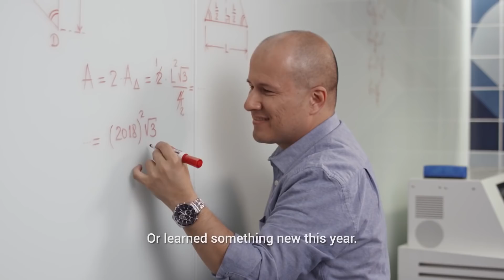Rewind 2018 but it speeds up by 10% for every fortnite reference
I took some creative liberties with what I consider references! Hope I didn't miss any!